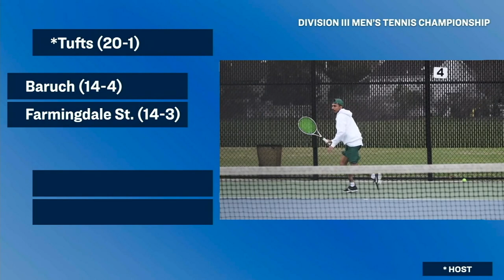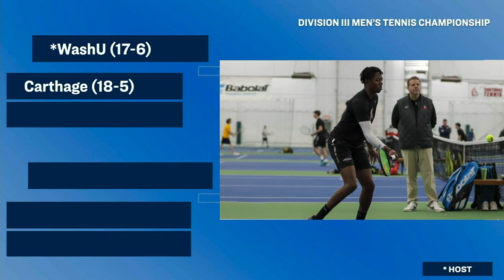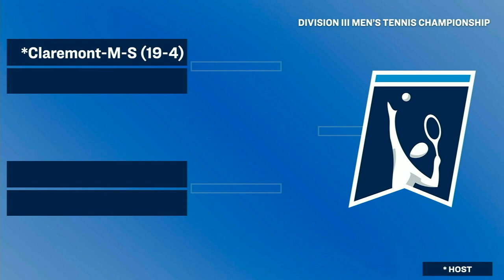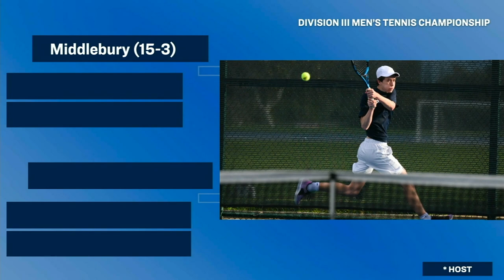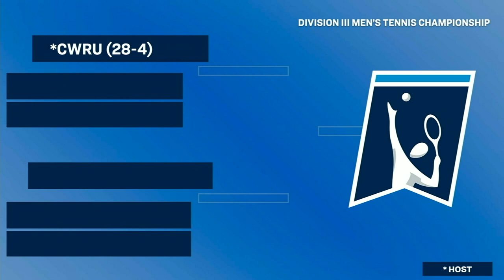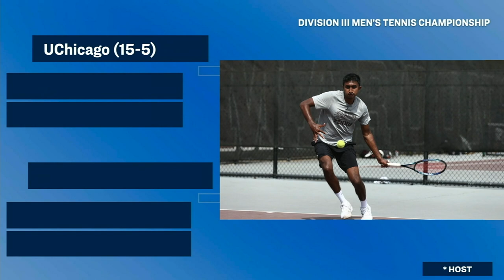2023 NCAA DIII men's tennis bracket selection show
Watch the selection show and regional bracket reveal for the 2023 NCAA DIII men's tennis championship.